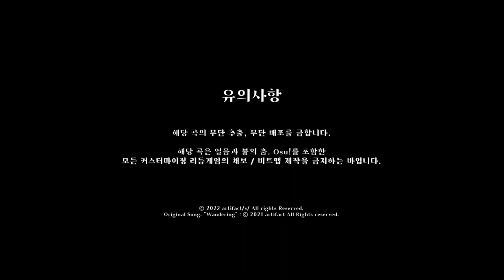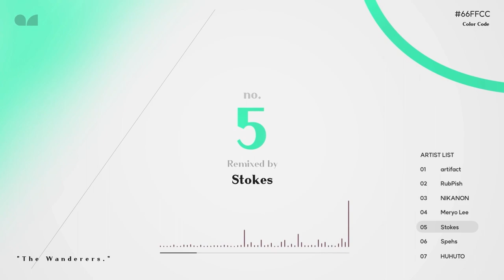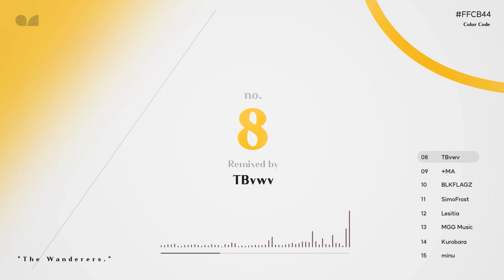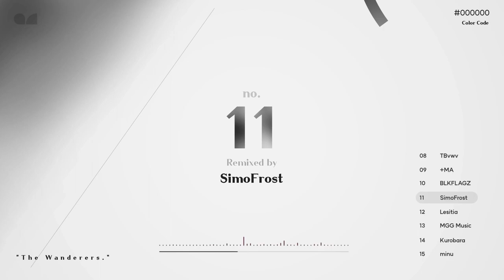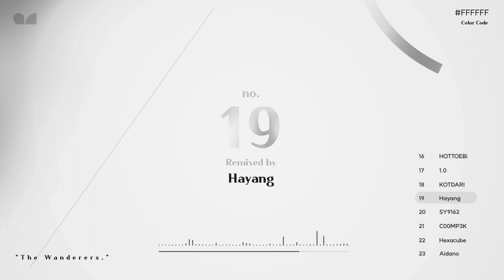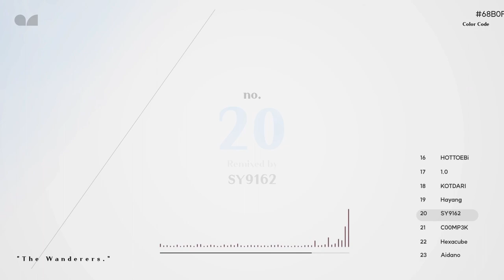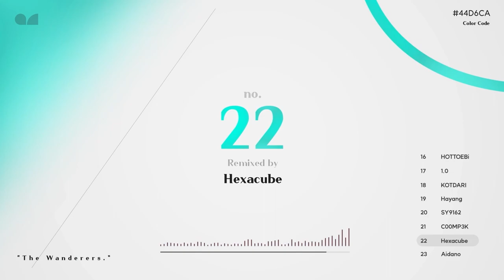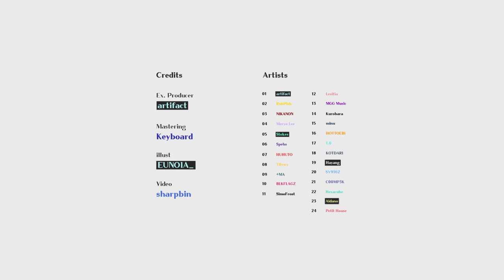artifact/s/ - The Wanderers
"もう一度、彼らがあなたを呼びます。"
"다시 한번, 그들이 당신을 부릅니다."

"The Wanderers" // 24 People Relay-Arrangement Collab // 2022. 3~7
Executive Producer / Merging : artifact

Original Song :
"Wandering" from artifact's 2nd Anniv. Special Track.